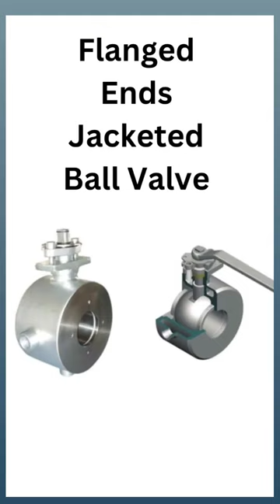Images of different types of ball valves/ checkout/